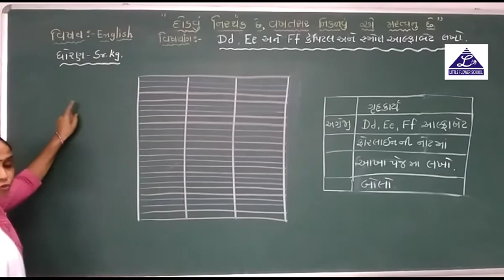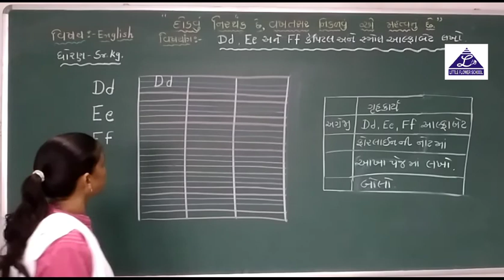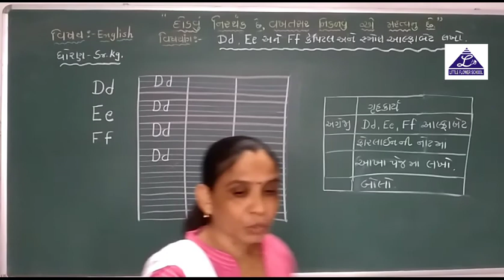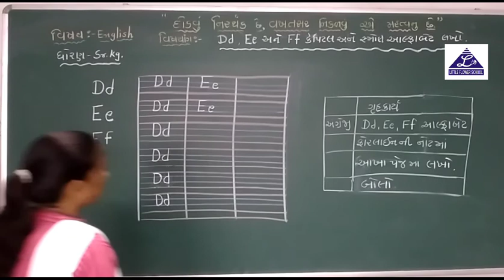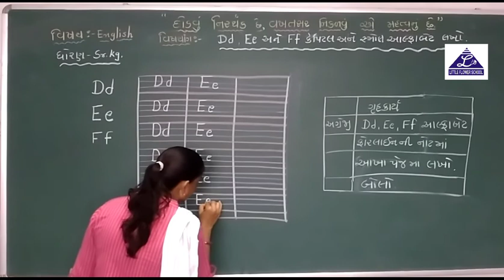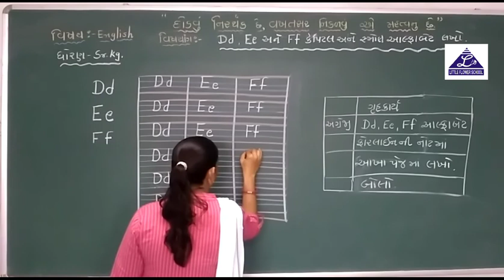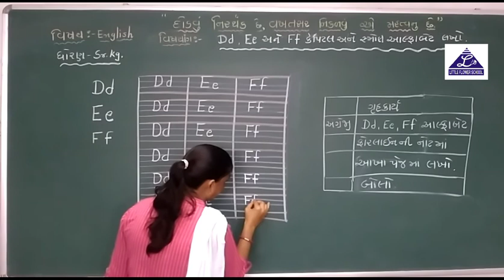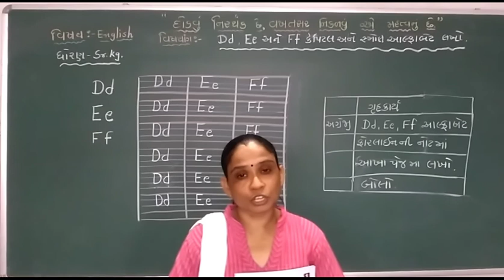G.M | સી.કે.જી | અંગ્રેજી | 22-07-2020 | LFS Surat